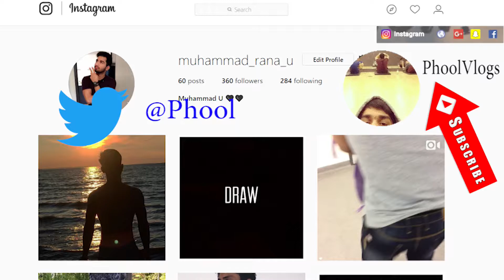Fixing People's Form at the GYM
Do You Guy Want Part 2 ???

Song Information ►